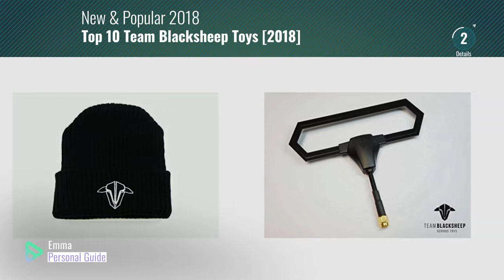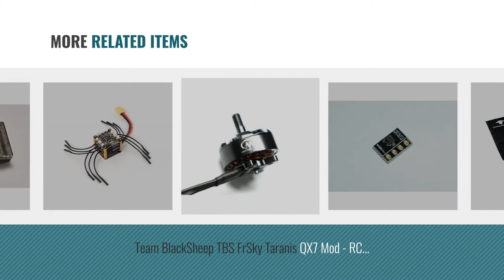Top 10 Team Blacksheep Toys [2018]: Team BlackSheep TBS Diamond Tx Antenna (868-915MHz)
- New! 2019 Black Friday / Cyber Monday Remote & App Controlled Vehicles Deals and Updates.

Black Friday / Cyber Monday Team BlackSheep TBS Diamond Tx Antenna (868-915MHz) by Team Blacksheep

Black Friday / Cyber Monday Team BlackSheep TBS Crossfire Micro TX by Team Blacksheep

Black Friday / Cyber Monday Team BlackSheep TBS TRIUMPH 5.8GHz Antenna SMA (RHCP 2PCS) by Team Blacksheep

Black Friday / Cyber Monday Team BlackSheep TBS Triumph Antenna Set (RP-SMA) (2pcs) by Team Blacksheep

Black Friday / Cyber Monday Team BlackSheep TBS Black Sheep Beanie (Black) by Team Blacksheep

Black Friday / Cyber Monday Team BlackSheep TBS FPV TABLE Fabric 0.75kg Foldable Frame by Team Blacksheep

Black Friday / Cyber Monday Team BlackSheep TBS FrSky Taranis QX7 Mod - RC Radio Spare Part by Team Blacksheep